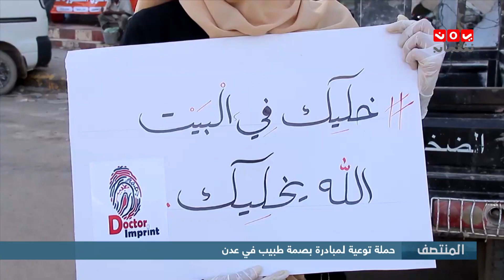حملة توعية لمبادرة بصمة طبيب في عدن